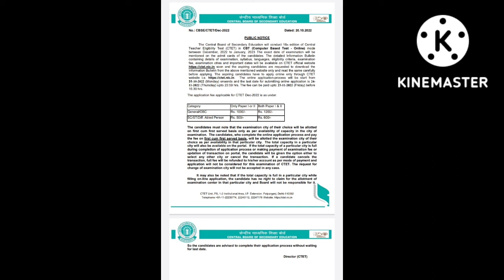C TET - 2022 information| T M స్టూడెంట్స్ C TET qualify అవ్వడం ఎలా? | Second chance for TET.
CTET preparation plan @mathsclassroom9414